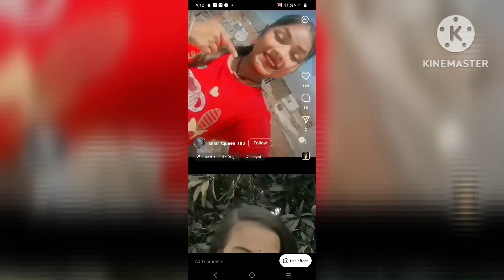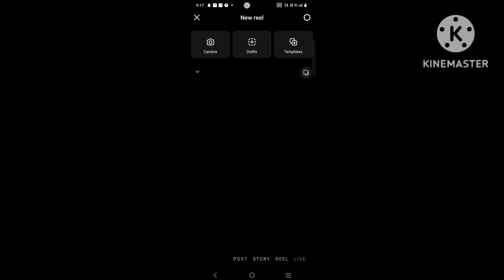Instagram Beyot face glow filters for boys and girls | Instagram trending selfie face filters ideas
Face glowing filter instagram, instagram reels filter, glowing skin filter on instagram, how to make face glow video .

Guys ye beyot Face glow filters bhut hi jyada trending chal Raha hai Instagram per aap ye filter ko use kar ke reels video create kar sakte ho and even aap kea face per dark circles pimple rinkle hai toh beyot face filters use karne ke baad sab hide ho jaye ga.

Filters Name 😎
Beyot

Tags Reference :

1 . Face glowing filter instagram,
2 . instagram reels filter,
3 .  glowing skin filter on instagram
4 . how to make face glow video
5 . beyot Face filters 2024
6 . Instagram trending beyot Face filters for boys and girls
7 . Instagram viral face filters Name 2024
8 . top face filters ideas
9 . beyot face filters se reels video kaise edit kare
10 . face filters Name 2024